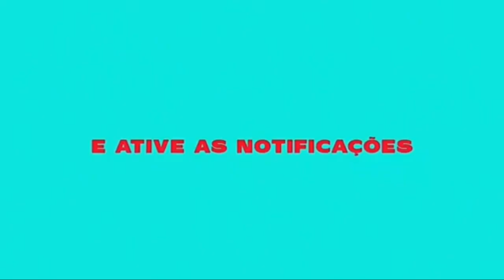MEGA CONVOCAÇAO DAS DANÇARINAS ( DJ MT SILVÉRIO ) PAREDÃO DOS CRIAS 2020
🔴CANAL PAREDÃO DOS CRIAS TRAZENDO SÓ OS LANÇAMENTOS MAIS BRABO DO ES▶🎶